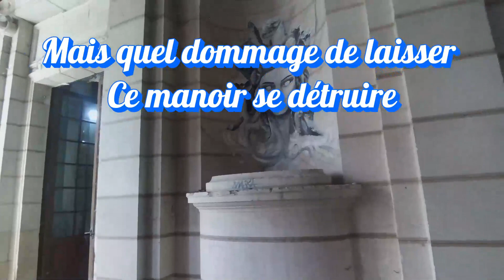Paranormal Ghosting Suite Le Manoir v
Bonjour et bienvenue à cette vidéo sur le paranormal.

Le paranormal est un sujet qui a toujours fasciné les gens. Nous sommes tous intrigués par les phénomènes qui ne peuvent être expliqués par la logique et la science. Des histoires de fantômes, d'esprits et d'autres manifestations surnaturelles ont captivé l'attention de nombreuses personnes pendant des siècles.

De nombreuses personnes croient en l'existence de forces surnaturelles et de mondes parallèles. Certains affirment avoir eu des rencontres avec des esprits et des fantômes, tandis que d'autres ont vu des OVNI ou ont vécu des expériences extracorporelles. Ces expériences ne peuvent être expliquées par la science, et donc sont considérées comme paranormales.

Il y a également une certaine controverse autour du paranormal. Beaucoup de gens contestent l'existence de forces surnaturelles et considèrent les expériences comme de simples coïncidences ou hallucinations. Cependant, il y a aussi ceux qui sont convaincus que le paranormal est réel et qu'il y a des preuves pour le prouver.

Dans tous les cas, le paranormal reste un mystère. Les scientifiques continuent à mener des recherches et des enquêtes pour essayer de comprendre ces phénomènes étranges. Des émissions de télévision et des films ont également été créés pour explorer le paranormal et tenter de fournir des réponses à ces questions complexes.

Dans l'ensemble, le paranormal est un sujet fascinant et complexe. Si vous êtes intéressé par ces phénomènes étranges,